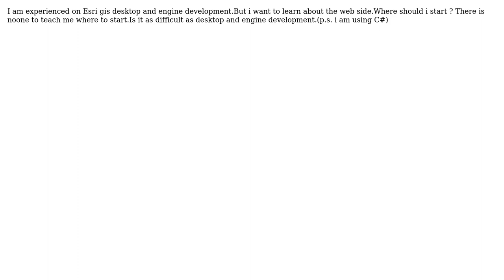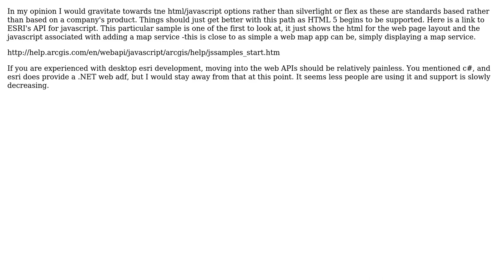GIS: Esri Web side and Silverlight (3 Solutions!!)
GIS: Esri Web side and Silverlight

With thanks & praise to God, and with thanks to the many people who have made this project possible! | Content (except music & images) licensed under CC BY-SA | Music | Images & others | With thanks to user D.E.Wright user caner user Britt Wescott user badkins and the Stack Exchange Network Trademarks are property of their respective owners. You are responsible for your own actions.